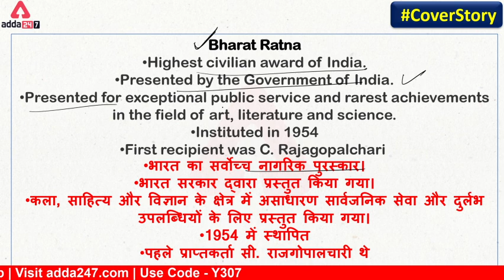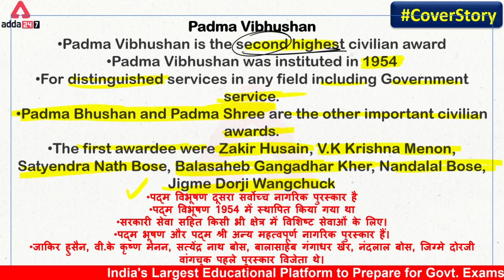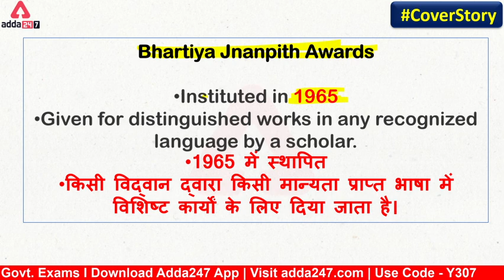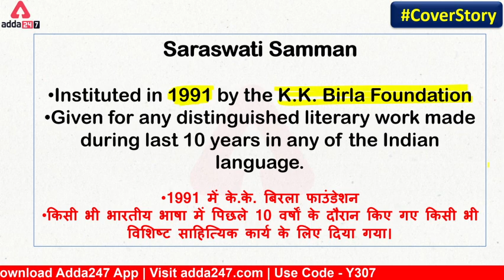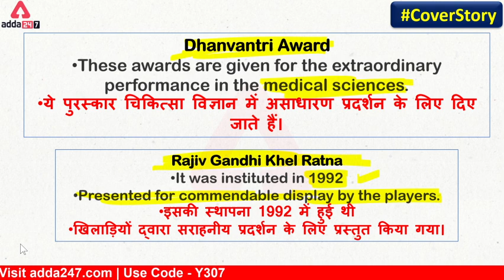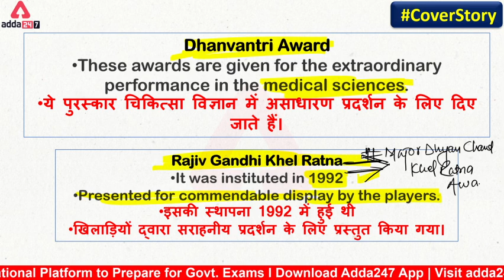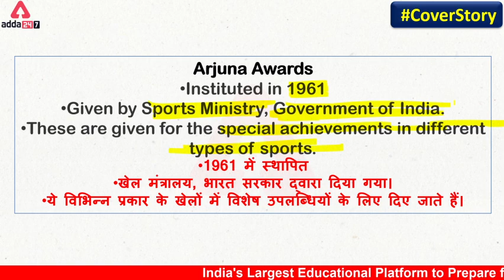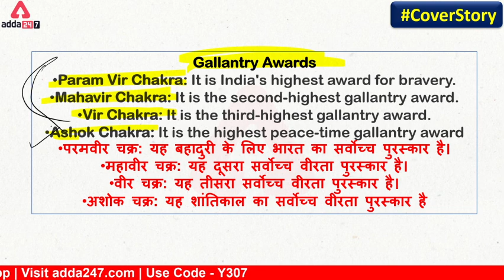Awards and Honours 2022 Current Affairs in 10 Minutes | Vaibhav Srivastava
Awards and Honours 2022 Current Affairs in 10 Minutes | Current Affairs 2022 | Vaibhav Srivastava